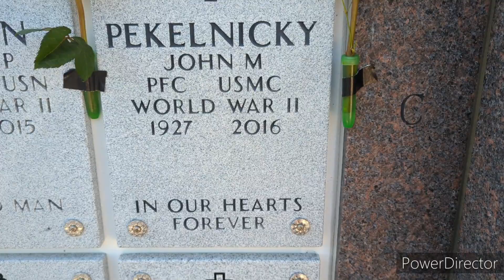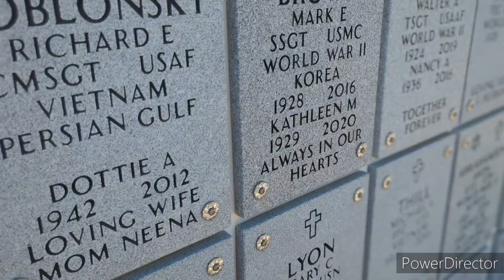Florida national cemetery and dyeing my hair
today j went to Florida national cemetery to go visit my grandpa and then later back home I redye my hair so hopefully you enjoy the vlog and see you tomorrow with another video